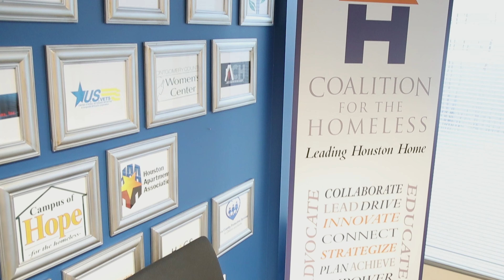Meet the Coalition for the Homeless of Houston/Harris County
Who is the Coalition for the Homeless of Houston/Harris County and what do we do? Watch our video for more information on how the Coalition works every day to drive collaboration, leverage funding, and - most importantly - solve homelessness!